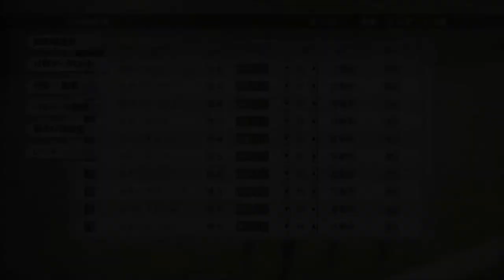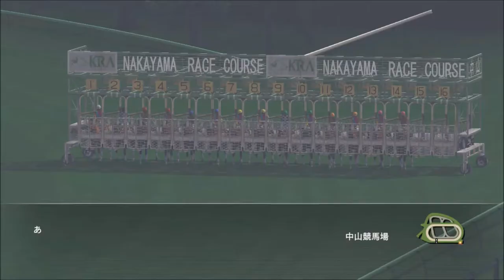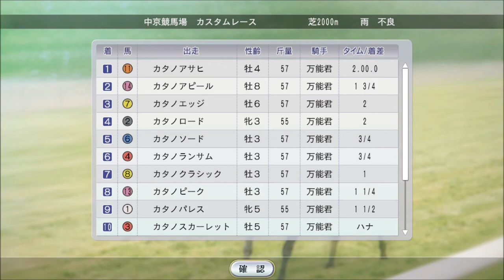【ウイニングポスト8 2016】ポットはんさん対戦レース、代表馬決定競走、芝中長距離編【競馬ゲーム】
ポットはん対戦レース選出馬。3部門のうちの芝中長距離競走の代表馬選出レースです

斤量も大会の牡57、牝55に合わせてます。
カタノアサヒ強い！
しかしパスワードを取ってないことが判明して…